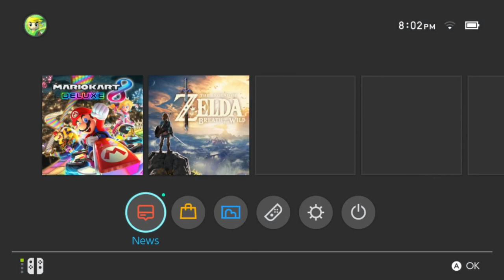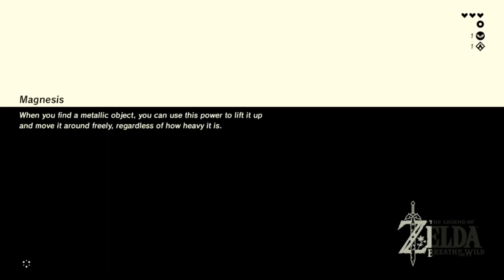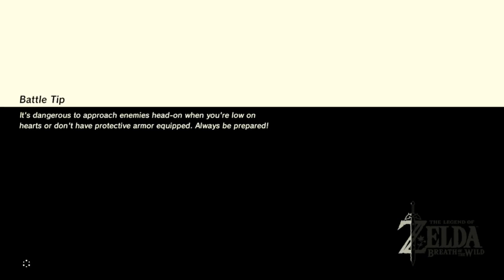Funke Fumbles through Breath of the Wild: The Ragdoll Joke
I decided to do a little highlights fan video of Funke's first Breath of the Wild stream.